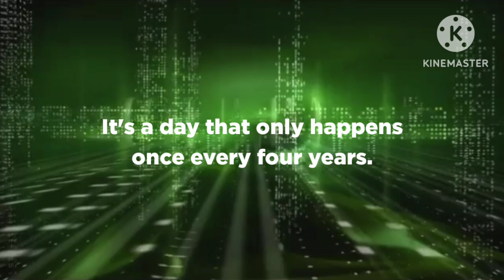Thien Pham ID - Leap Day (2/29/2024)